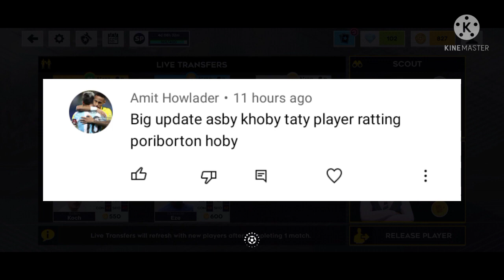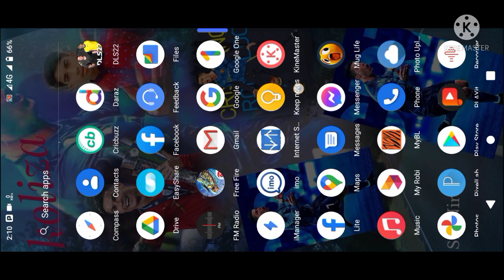dls 22 new update | dls 22 upcoming features | shn pro gaming | dls 22 hack | dls creator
Friends i collect some good information from Twitter, gmail and website.  Friend i do not get my personal opinion i give you officials opinion. In my video you know about dls 2022 some important update information 🥰🥰 friends i am Bangladeshi so i make my video in bangla language 🥰🥰 so get any new update please subscribe my channel 🙏🙏

Alawys speak the truth 🥰❤️❤️
Hate lie but do not hate lier 🙏🙏❤️❤️